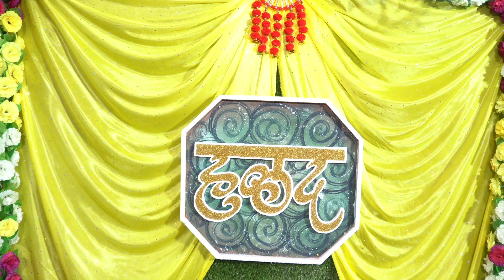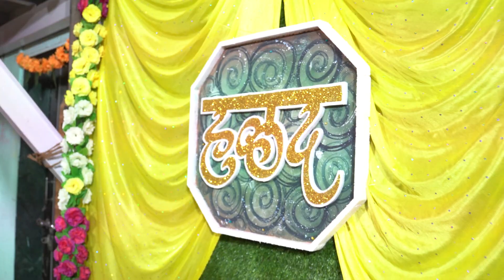Shweta Haldi Ceremony Highlights | DJ Nights